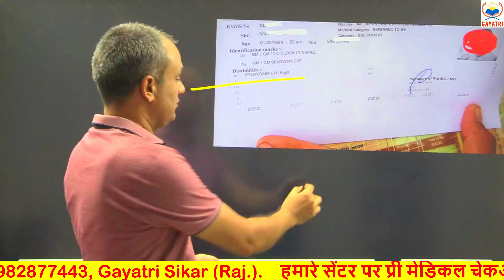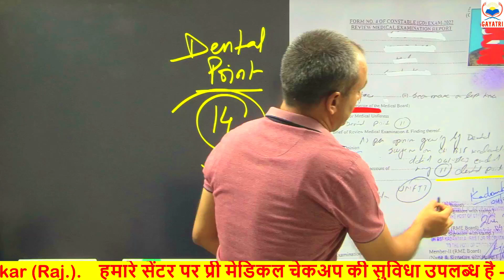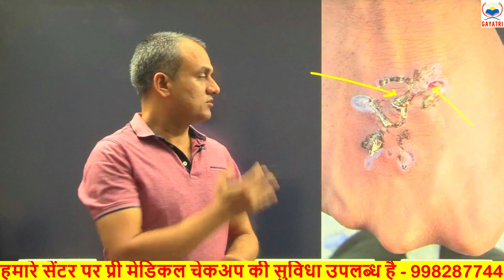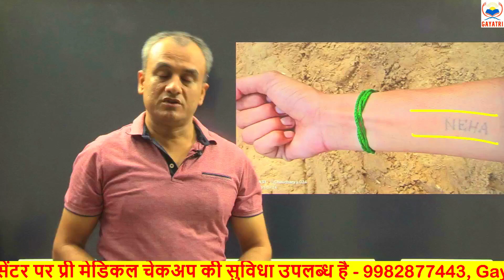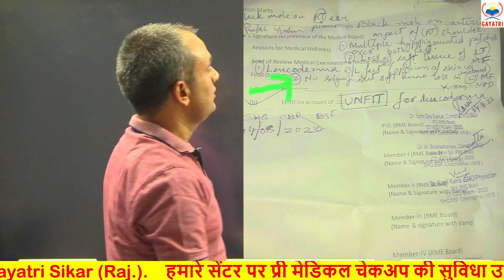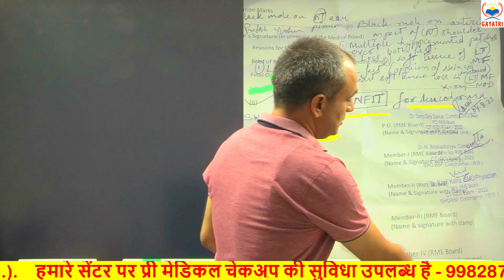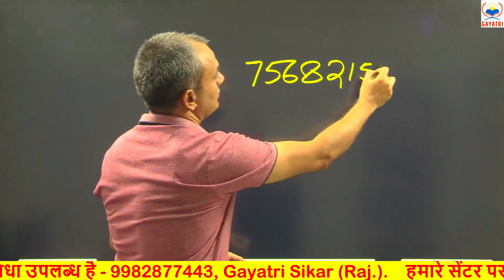Special & Different Medical Bulletin ll SSB TRADESMAN ll SSC GD 2023-24 ll BSF, CRPF, CISF, ITBP ll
ssb tradesman,
ssb trade,
ssb tradesman admit,